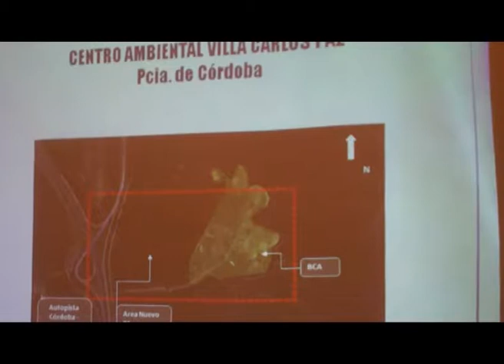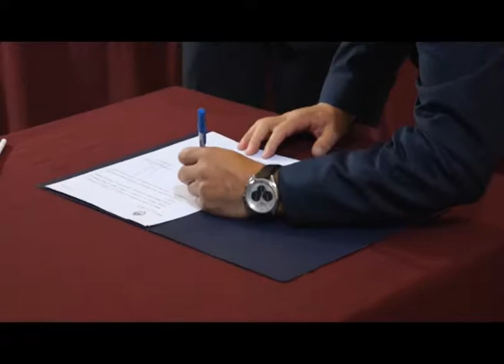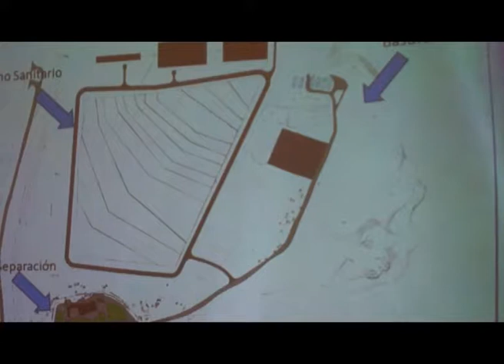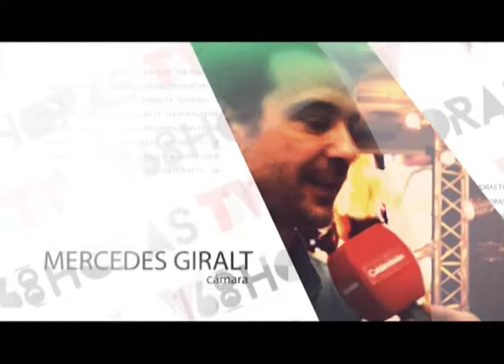168 Horas TV - Programa 200 - Jueves 27 de abril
Programa número 200 de 168 Horas TV, con la conducción de Rubén Tomasi en Next, Canal 2 de Cablevisión en Carlos Paz, La Falda, Villa Giardino, Huerta Grande y Valle Hermoso.

En esta edición nota con Rodrigo Serna, presidente de la Hotelera de Carlos Paz en encuentro nacional de FEHGRA en Cariló. Firmas para el inicio de obras del nuevo Centro Ambiental en Carlos Paz para erradicar el basural a cielo abierto. Entrega de créditos Vida Digna en Cosquín.